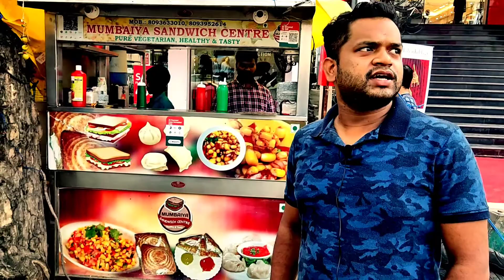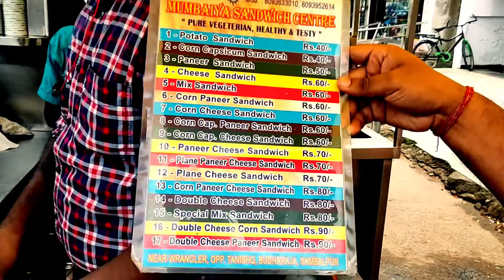SAMBALPUR STREET FOOD I SPECAIL SANDWICH I VLOG 1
Best Kebabs ODISHA

Mutton Seekh Kebab

South Delhi street food

Food india

Indian food

Delhi food

street food

Shoaib Arora

Food

India

Best mutton delhi

Mutton curry delhi

Delhi mutton

Chicken curry

Indian snacks non veg

non veg street food delhi